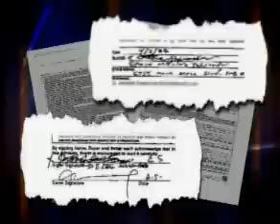Investigative Journalist Gets Attacked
Investigative Journalist Gets Attacked By The Guy He's Investigating